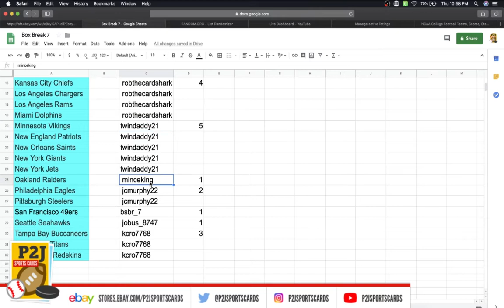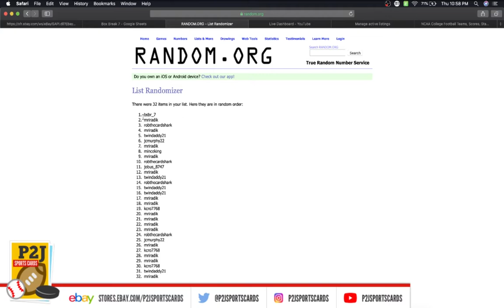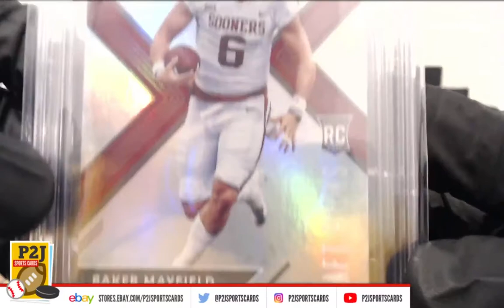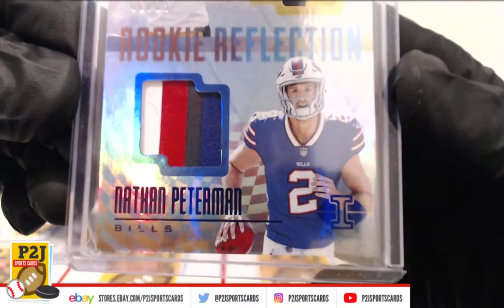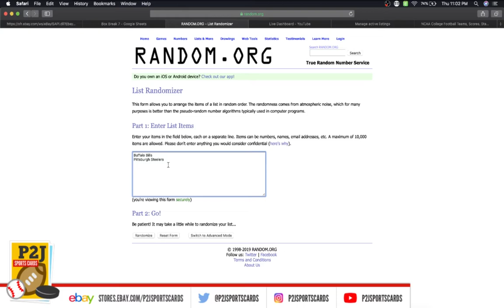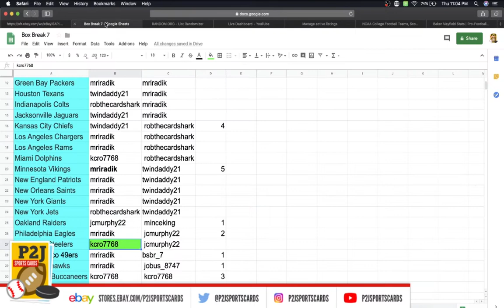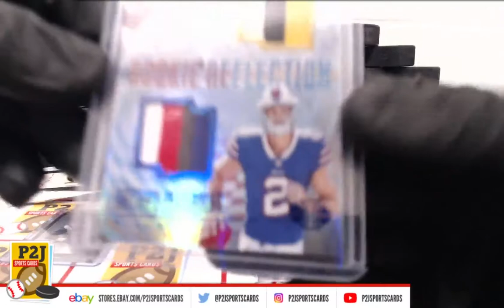eBay LIVE Box Breaks - #1173 2019 Gold Rush Football Value Pack Break NFL P2J Sports Cards